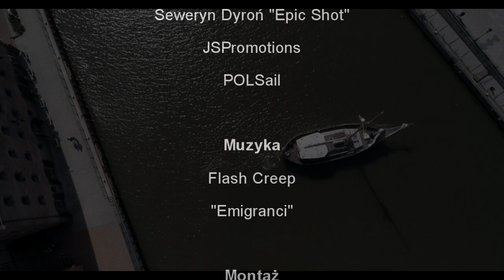Warsztaty kapitańskie - manewrówka silnikowa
Szkolenie uzupełniające dla JStM i KJ.